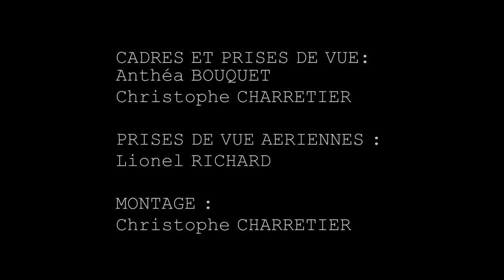FRONTAL - Inferno (Official Video)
Music video by Frontal performing Inferno - 2014
Cameras by Christophe CHARRETIER & Anthéa BOUQUET.
Drone by Lionel RICHARD.

Death Eaters (Klonosphere/Season of Mist)
Recorded, mixed and mastered by Olivier Didillion and Frontal at Record'did studio